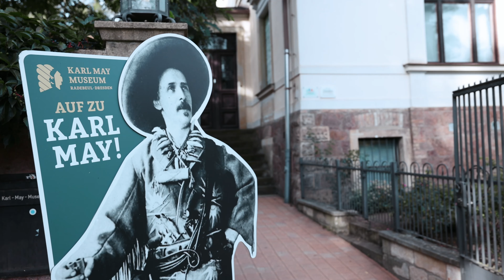Stadtschönheit Radebeul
Radebeul ist von den Elbauen bis hin zu den Weinbergen eine Stadt zum Genießen. Natur und Kultur gehen im gesamten Stadtgebiet Hand in Hand. Sei es ein gutes Glas Wein aus den hiesigen Weinbergen, ein Bummel durch die Dorfanger der Stadt, eine Fahrt mit der schnaufenden Dampflock durch das Stadtgebiet oder ein Besuch beim berühmten Schriftsteller der Lößnitzstadt - Die Stadtschönheit Radebeul versprüht Lebensfreude und lädt herzlich ein zum Besuch!

© Philipp Herfort/Sachsen Tourismus